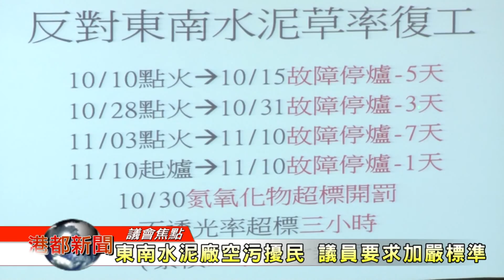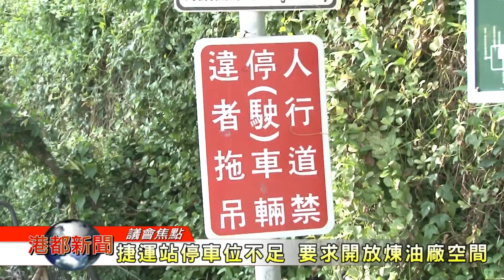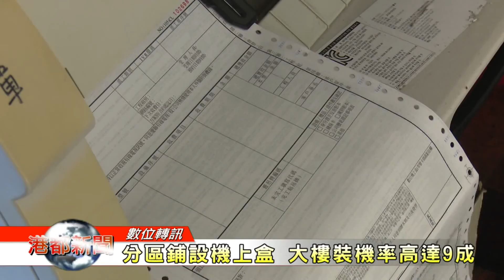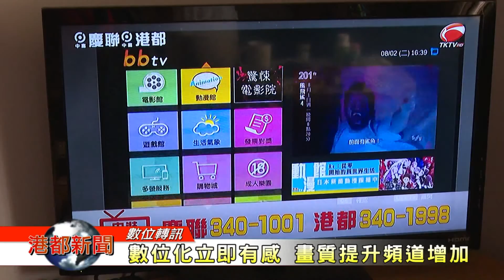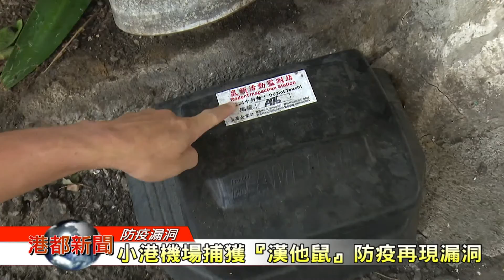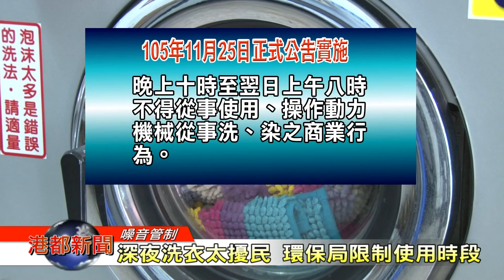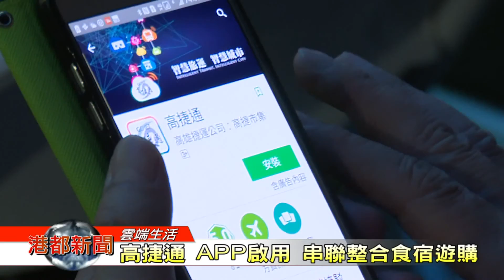1051201【港都新聞】TKTV高雄都會台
1.流感公費疫苗擴大接種 預估兩周內打光
2.東南水泥廠空污擾民 議員要求加嚴標準
3.有線電視數位化 緊鑼密鼓鋪設機上盒
4.小港機場捕獲『漢他鼠』 防疫再現漏洞
5.深夜洗衣太擾民 環保局限制使用時段
6.高捷通」APP啟用 串聯整合食宿遊購
7.優質社區菜公里 邱啟民里長用心打造